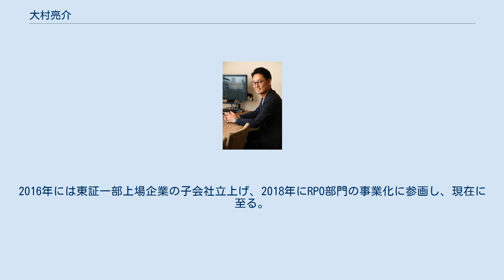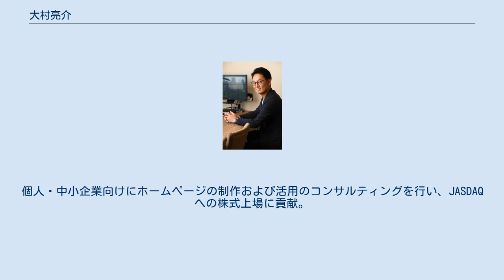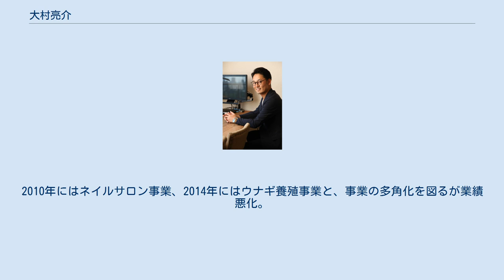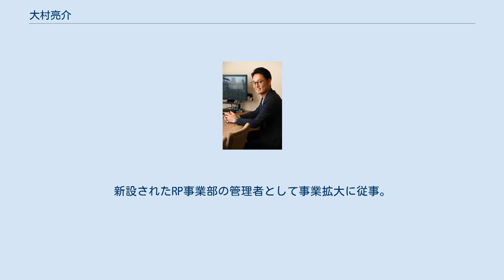大村亮介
大村 亮介 大村 亮介（おおむら りょうすけ、1980年2月29日-　）は、日本の起業家。
埼玉県朝霞市出身。
株式会社アールオージャパン代表取締役。
東京都と福岡県を中心に活動している。
 2008年に独立起業し、ベンチャーから上場企業まで、幅広い業種、職種の人材育成に携わる。
主要事業は人材育成 / 研修事業、組織改革コンサルティング、営業コンサルティングの３つ。
2016年には東証一部上場企業の子会社立上げ、2018年にRPO部門の事業化に参画し、現在に至る。
 2019年12月28日に「AI新時代を生き抜くコミュニケーション術」を出版。
 1980年（昭和55年）2月29日、埼玉県朝霞市に生まれる。
 1992年（平成04年）、板橋区立成増ヶ丘小学校卒業。
 1995年（平成07年）、板橋区立赤塚第二中学校卒業。
 1998年（平成10年）、東京都立田柄高等学校 外国文化コース卒業。
 2000年、株式会社テレウェイヴ（現：株式会社アイフラッグ）に入社。
ソリューション事業部おいて新規営業に従事。
個人・中小企業向けにホームページの制作および活用のコンサルティングを行い、JASDAQへの株式上場に貢献。
2002年に医療機関向けのサービス強化を目的とした新規事業部（現：エンパワーヘルスケア株式会社）に異動。
2004年に仙台支店長を経て、2006年に人材開発室を立ち上げ、社内研修制度を確立。
各階層別、職種別にスキル向上の為の研修を実施。
2008年に退職。
 2008年、独立起業し、株式会社アールオージャパンを設立。
中小企業から上場企業まで、幅広い業種・職種の人材育成に携わる。
2010年にはネイルサロン事業、2014年にはウナギ養殖事業と、事業の多角化を図るが業績悪化。
業績悪化に伴い、非採算事業を縮小するが主軸である人材育成事業にも影響し会社を休眠。
 2019年、人材育成・研修事業、組織改革コンサルティング、営業コンサルティングの3つの事業を主軸に再稼働。
 2016年、株式会社ウィルグループに入社し、新規事業会社として設立した株式会社ヘルスケア・フィットの立ち上げに従事。
 2018年、株式会社セントメディア（現：株式会社ウィルオブ・ワーク）に転籍。
新設されたRP事業部の管理者として事業拡大に従事。